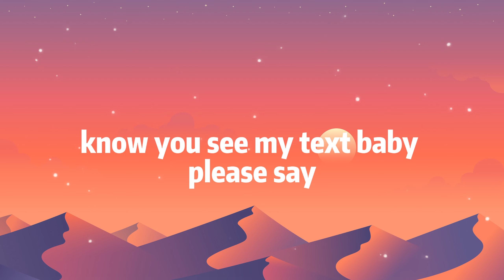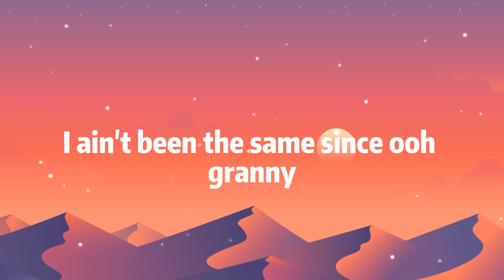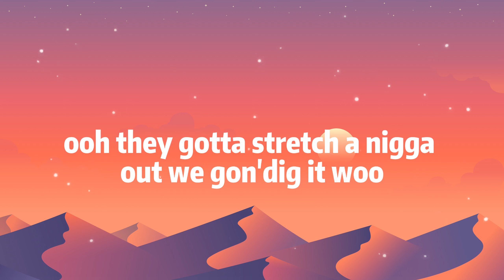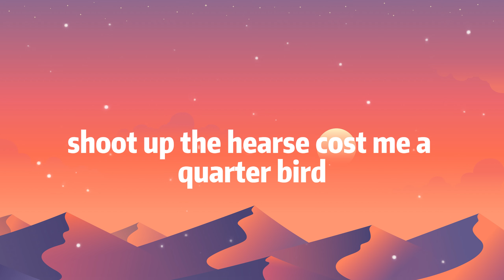Future - Life Is Good (Lyrics) ft. Drake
🎤 Lyrics: Future - Life Is Good ft. Drake

[Chorus: Drake]
Ni***s swear they passed us, they doin' too much
Ni***scaught me slippin' once, okay, so what?

[Verse: Drake]
Ni***sgotta move off my release day, huh
Bi***, this is fame, not clout

[Chorus: Drake]
Ni***s caught me slippin' once, okay, so what?

[Part II]

[Chorus: Future]
Yeah, hunnid thousand for the cheapest ring on a Ni*** finger, lil' Bi***, woo
I done flew one out to Spain to be in my domain and Audemars-ed the bi***, woo
Dropped three dollars on a ring, cost a Bentley truck, lil' bi***, woo

I make them lil' ni***s go haywire, Taliban in this bi***, woo
I'm tryna avoid nonsense, get Osama spray in this bi***, woo
They at the candlelight lightin' it up, ni***, anybody can get it, woo
They gotta stretch a ni*** out, we gon' die for this shit, woo
Yeah, I ride for my ni***s, I lie to my bi***, woo
We some poor, high-class ni***s, made it, we rich, yeah

[Chorus: Future]
Hunnid thousand for the cheapest ring on a ni*** finger, lil' bi***, woo

I'll put your face on the news, I'll put the pu*** on the shirt after I murk it
Then make 'em go shoot up the hearse, cost me a quarter bird, ni***, it's worth it
And you a maniac, a f***in' alien, how you splurgin'?